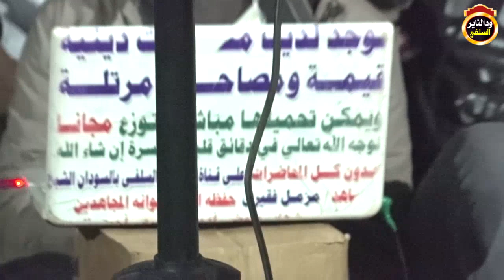كلمة الداعية يسري أبوعزام في ركن كشف الزنادقة 2020